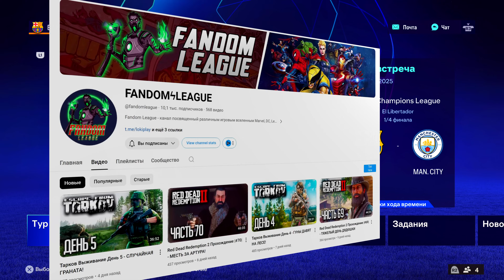FC 24 КАРЬЕРА ЗА БАРСЕЛОНУ 2 СЕЗОН #18 - БАРСЕЛОНА ПРОТИВ МАН СИТИ В 1/4 ЛИГИ ЧЕМПИОНОВ!!!!